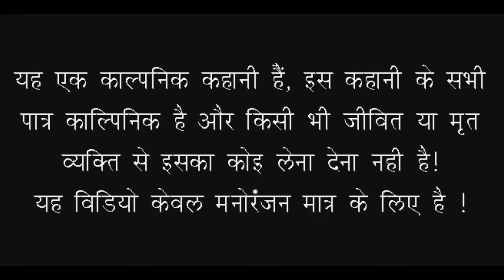Bihav ke chakkr : JOKER'S CREW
Ear phone ke use kra bikat mja aahi 😜
Jai johar sangwari ho shadi season aage he tekar video laye hn Jema kaise ldki ladka dekhe ja the au ka hot he apn style ma taw pyar bnaye rahu sangwari ho 😘💕🤗🤗♥️